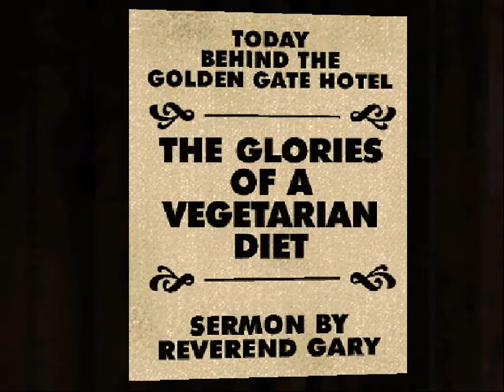Tex Murphy: Pandora Directive - 02 DAY 1 - The Search for Malloy